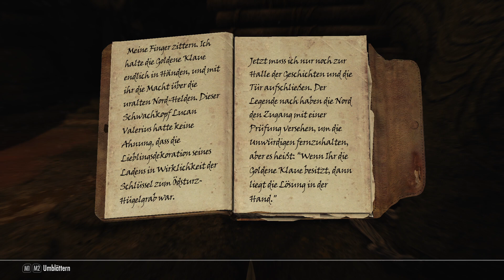Skyrim 009 - Schrei doch nicht so! - Lets Play Deutsch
🎮 SKYRIM Anniversary Edition
🎮 Mehr Infos zum Game beim Aufklappen 👇

Beschreibung: Skyrim wurde mit mehr als als 200 "Spiel des Jahres"-Auszeichnungen prämiert, die Skyrim Special Edition erweckt den epischen Fantasy-Meilenstein mit verblüffender Detailfülle zu neuem Leben. Die Special Edition enthält das Spiel samt Add-ons und bietet neue Features wie überarbeitete Grafik (Quelle: STEAM)

Titel: Skyrim Anniversary Edition
Genre: Rollenspiel
Entwickler: Bethesda Softworks
Publisher: Bethesda Game Studios

MEIN GEAR:
MAUS: Razer Basilisk Ultimate
TASTATUR: Razer Cynosa V2
MIKRO: Razer Syren X
Webcam: Logitech G922
PC: Selfmade AORUS
Monitor: 3x LG 32" 4K HDR

YT Tags